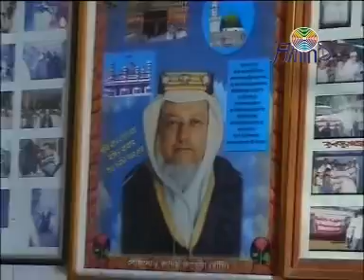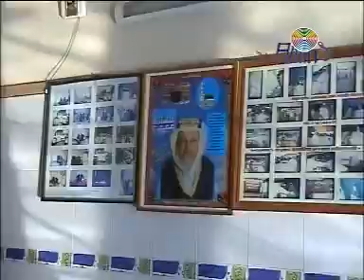Dekhbi Jodi Aire Tora। Abul Kashem Amiri । Amiri Vandar Song